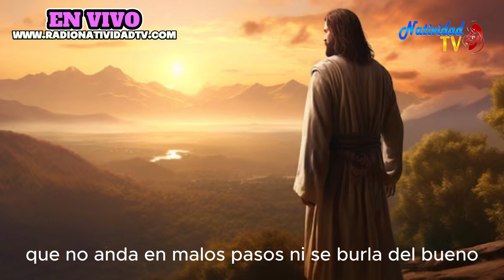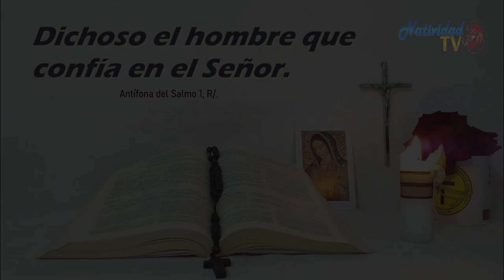SALMO DEL DÍA | Servidora / Melissa Méndez | Viernes, 15/12/2023